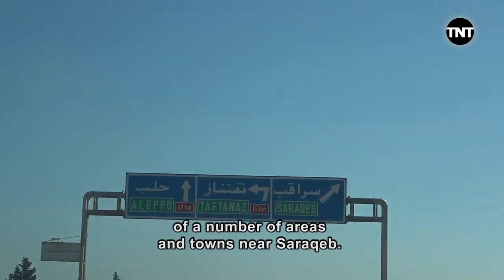SARAQIB FREE AGAIN 🎉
@HadiAlabdallah: Turkish-backed Revolutionary factions regain control over the strategic city of Saraqib (سراقب) and surroundings after fierce battles with Russian/regime militias.